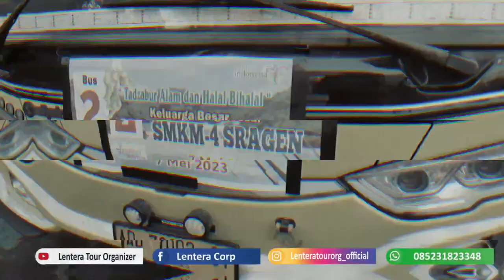Manasik & Tour MAN 1 KARANGANYAR ke Fatimah Azzahra-Kota Lama-Kampoeng Rawa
Dokumen dari Lentera Tour Organizer